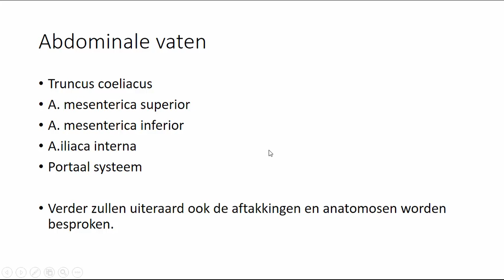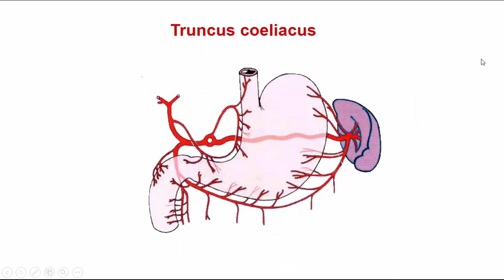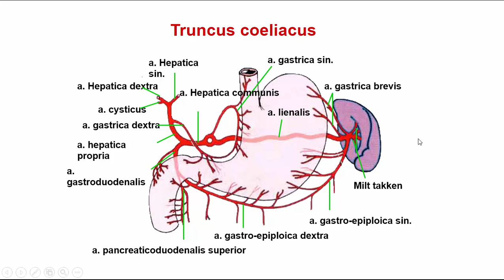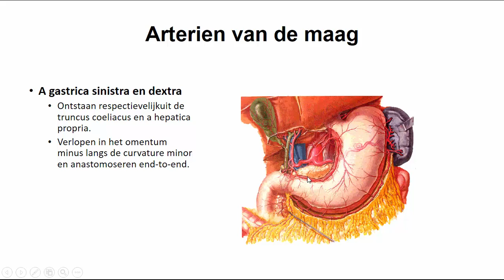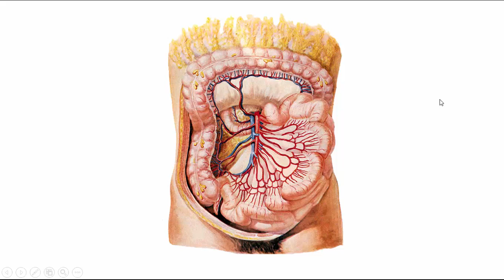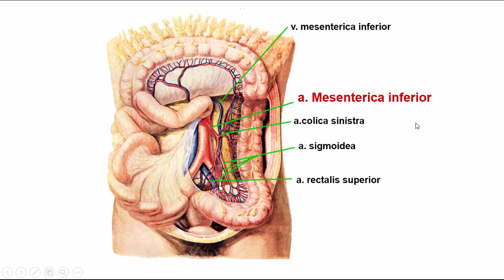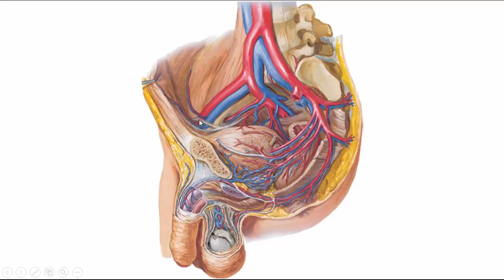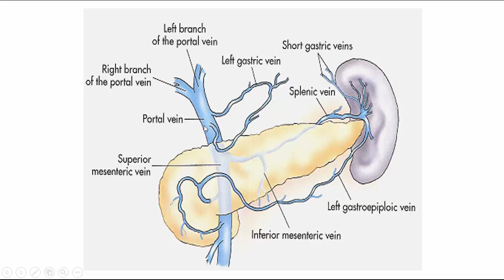vaten deel 6 abdomen